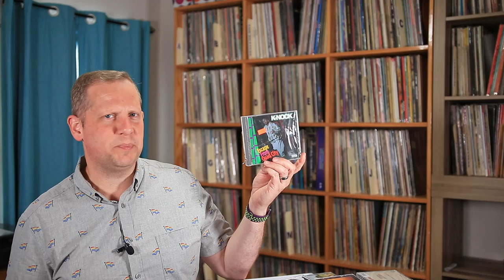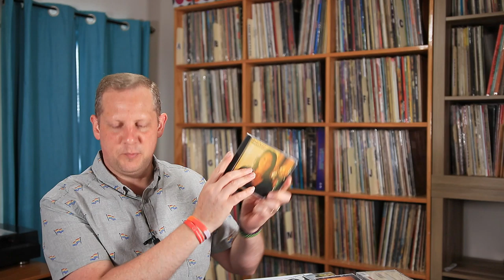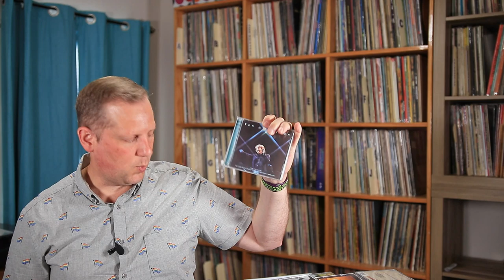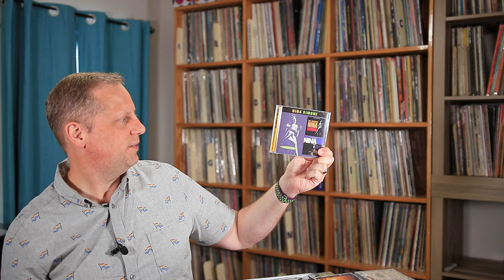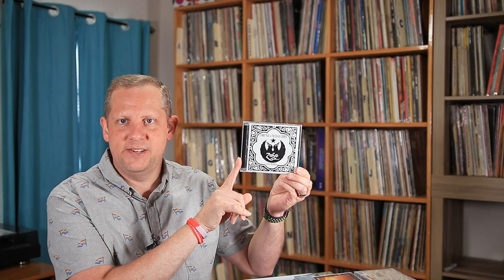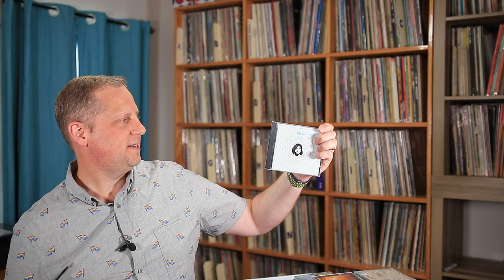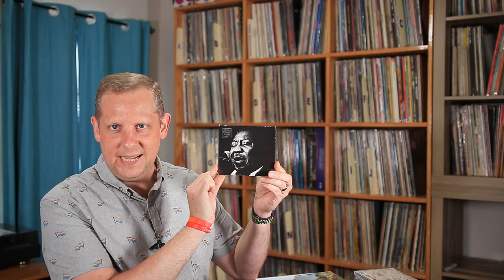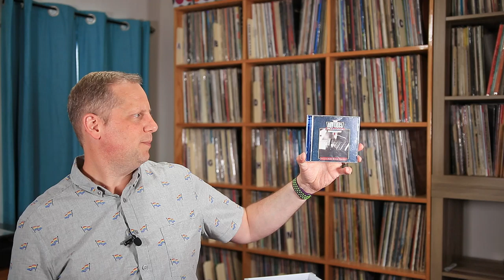New CD Finds, Spring 2019, Awesome Collection From Goodwill!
Welcome to my CD collection finds/inbox for Spring 2019.  This is the music I picked up on CD over the past few months, both new and used.  Since used CD prices are so low right now I am trying to collect as much as I can.

I like and use all of these products/services myself!

ZOX Straps, beautiful limited collectable wrist straps, $10 off a $30+ Purchase

Basic Man, quality monthly basics (undershirt, underwear, socks), get one of each delivered to your door each month for less than $20

Vinyl Me Please, the best album of the month club out there!